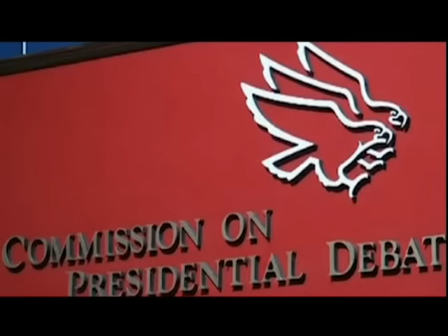Usa 2012: primo dibattito tra Romney e Obama - Youdem Tv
- Sfida televisiva tra i due candidati alle elezioni presidenziali